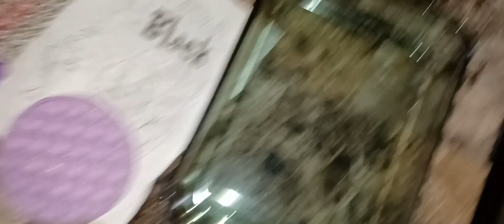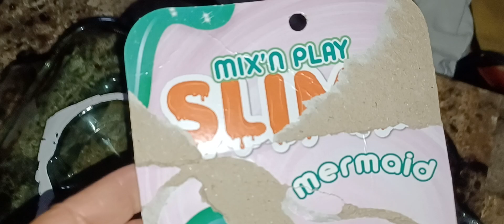It's HER First time using SLIME